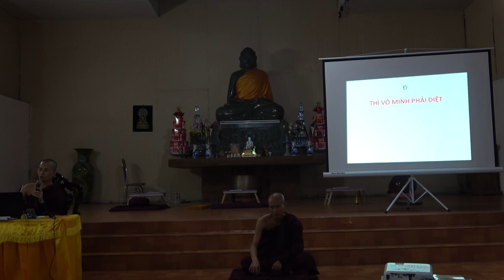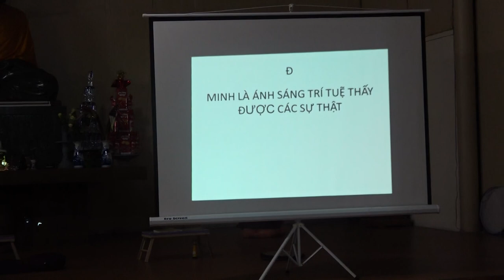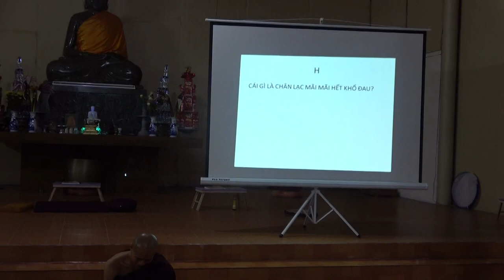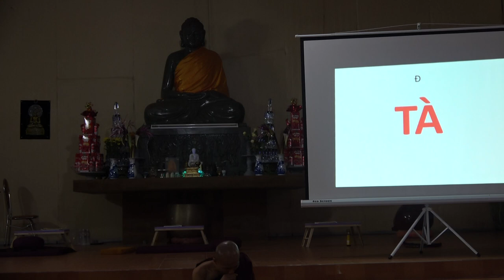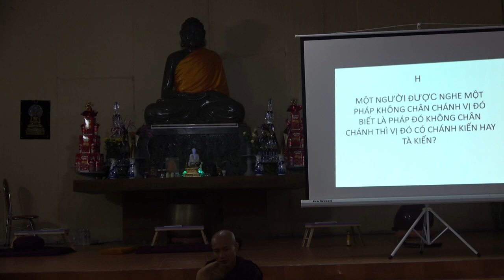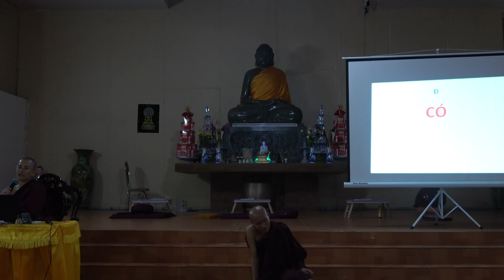Cuộc đời Đức Phật - Buổi 12: DIỆT ĐẾ (phần 2) + ĐẠO ĐẾ - CHÁNH KIẾN | Sư Thanh Minh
DIỆT ĐẾ (phần 2) + ĐẠO ĐẾ - CHÁNH KIẾN  | ChùaPhúcMinhTháiBình | SưThanhMinh